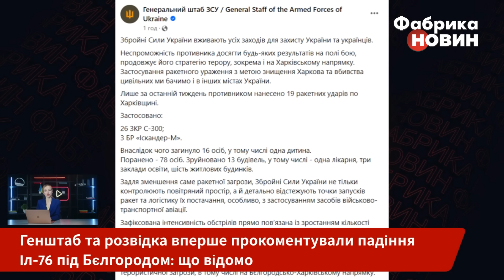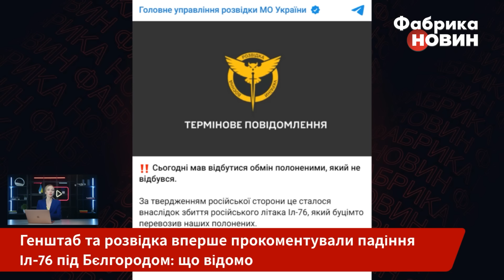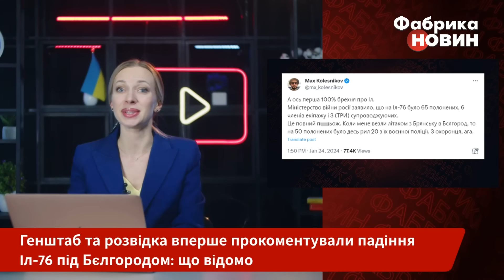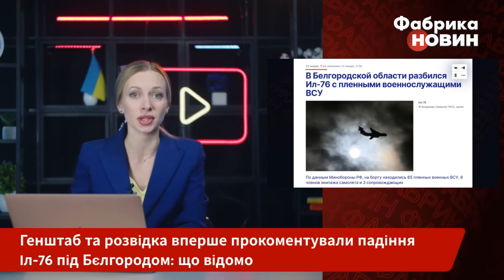⚡У Залужного відповіли на КАТАСТРОФУ ІЛ-76! ГУР зізналося про українців на борту. Був договір з РФ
Український Генштаб вперше відреагував на ситуацію зі збитим російським Іл-76. При цьому напряму про причетність до знищення літака не сказав ані слова. У ЗСУ лише нагадали, що роблять і будуть робити усе можливе для захисту українців. І зокрема Харкова, який останнім часом від постійними ударами ворога балістикою.

Водночас, в ГУР розповіли деталі обміну полоненими. У розвідці зізналися, що не мають даних про те, чи були українці на борту Іл-76. Лише наголошують, що російська сторона не попереджала українську про спосіб та маршрут доставки полонених для обміну.  Хоча мала це зробити для безпеки людей. Деталі - на “Фабриці новин”.